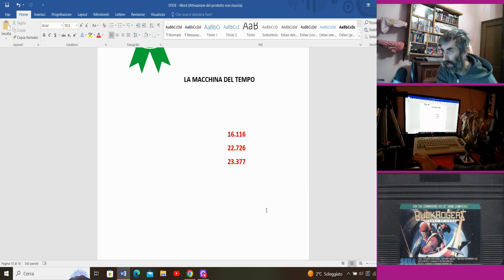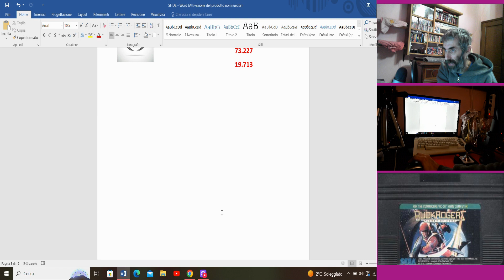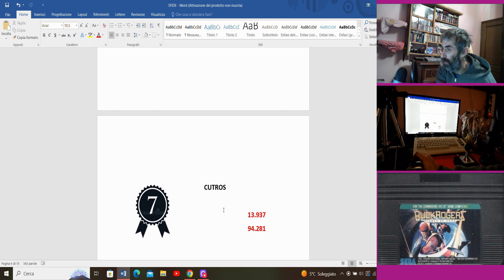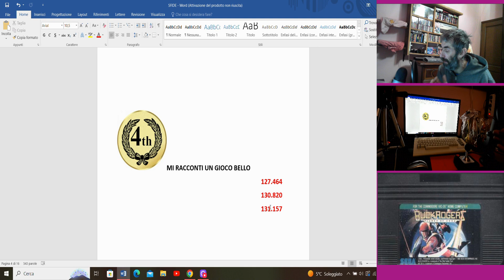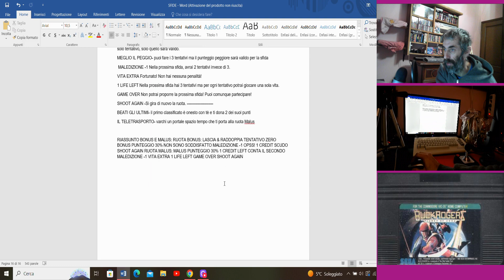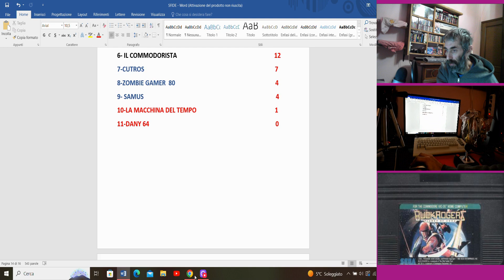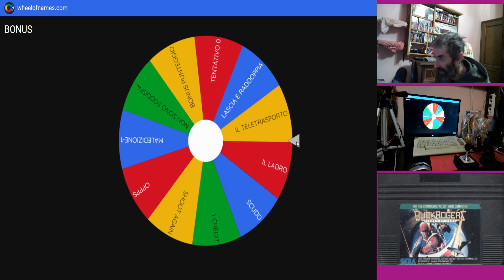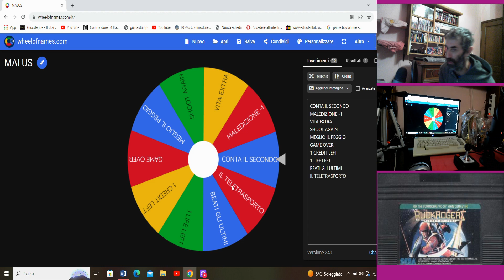RUOTA& CLASSIFICA BUCK ROGERS/3° GIORNATA